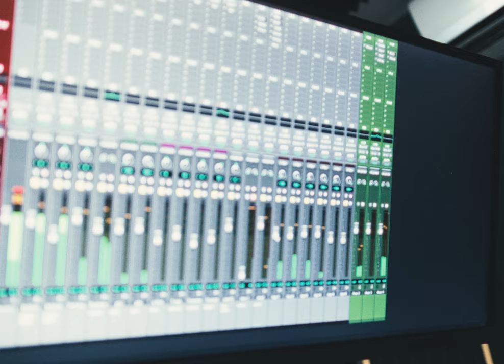Aleighcia Scott x Rorystonelove - Good Vibe [Official Video 2024]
Aleighcia Scott premieres the video for "Good Vibe" from her chart-topping debut album, Windrush Baby via Reggaeville.com.  The visuals are directed by Fernando Hevia of Filmaica.

Aleighcia's ‘Good Vibe’ premiere sets the stage for her much-anticipated 'Windrush Baby' Tour, launching this Saturday in Newport! The following day will see Aleighcia make her American debut at SXSW, accompanied by her band, poised to captivate audiences at the Focus Wales and International Music Stages, making a memorable mark at the world's premier music showcase.

But that's not all! March will see the UK Tour ignite cities like Bristol, Birmingham, Leicester, and Manchester, culminating in a grand finale in London! Alongside luminaries such as Mad Professor, Jay Blades MBE, Doctor C, Oxman, Lornette Ford, Deadly Hunta, and DJ Carl Bassett, Aleighcia's performances promise an unforgettable fusion of talent and energy.

"Good Vibe" taken from Aleighcia Scott's debut album, "Windrush Baby," produced by the maestro Rorystonelove, is the anthem of a rising star. In the midst of the whirlwind of success surrounding Aleighcia Scott, the phrase 'Good Vibe' seems like an understatement! Get ready to embark on a musical journey like never before as Aleighcia's video premiere ignites the fuse of the 'Windrush Baby' Tour.  Don't miss the chance to witness this extraordinary artist shine on the global stage!

ABOUT WINDRUSH BABY:
The album’s title and striking cover art reference the arrival of Caribbean culture in Britain, via the Empire Windrush ship, 75 years ago.

“The album Windrush Baby reflects what my childhood was like growing up in south London” says Rory. “I was listening to music that sound systems would play at my mum’s parties and my sister’s. I have tried my best to recreate that period.”

Windrush Baby is a lovingly sculpted, deeply personal project that celebrates the JA-to-UK heritage of both Aleighcia and Rory, taking a musical journey from the blues dances and shubeens of Cardiff and London to the modern age.

UPCOMING LIVE PERFORMANCES:
MARCH 9, 2024 - Newport, UK @ Mojos - Support: DJ Carl Bassett

Texas, USA @ Coconut Club Rooftop | SXSW

Texas, USA @ The Creek and the Cave Backyard | SXSW

Texas, USA @ International Day Stage | SXSW

MARCH 22, 2024 - Bristol, UK @ The Jam Jar - Support: Deadly Hunta

MARCH 24, 2024 - Birmingham, UK @ Hare & Hounds - Support: Jay Blades MBE

MARCH 29, 2024 - Leicester, UK @ O2 Academy - Support: Lornette Ford

MARCH 30, 2024 - Manchester, UK @ Band on the Wall - Support: Doctor C

MARCH 31, 2024 - London, UK @ Fox & Firkin with Mad Professor, Congo Natty, Sister Audrey & Oxman

TICKETS @ ALEIGHCIASCOTT.com